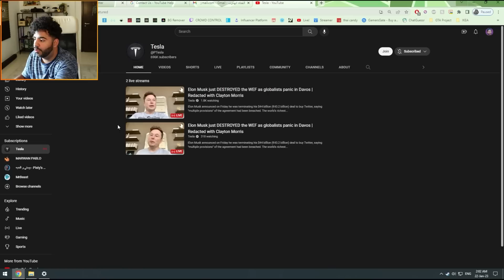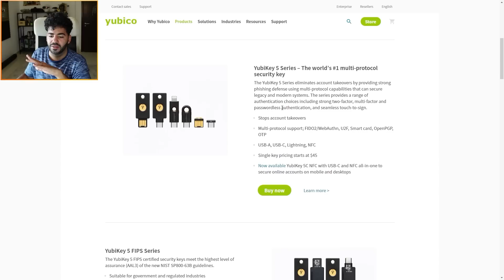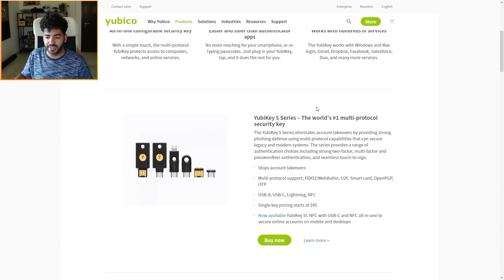اتهكرت و قناتي اتمسحت! أرجوكم اي يوتيوبر يشوف الفيديو ده!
اي شخص يا جماعة عنده اي قناة عاليويتوب لازم يشوف الفيديو ده!